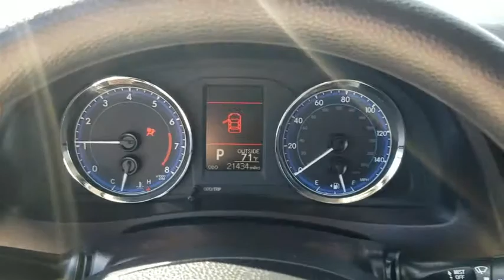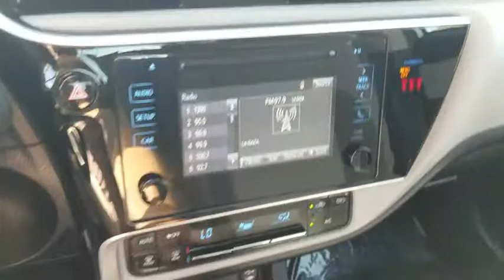2018 Toyota Corolla Orange County, Garden Grove, Westminster, Santa Ana, Anaheim, CA R067075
Classic Silver Metallic Used 2018 Toyota Corolla available in Garden Grove, California at Toyota Place. Servicing the Orange County, Garden Grove, Westminster, Santa Ana, Anaheim, CA area.

Toyota Place
9670 Trask Ave

Certified. Corolla Clean CARFAX. Silver Back up Camera, Prior Rental, Certified, ABS brakes, Active Cruise Control, Electronic Stability Control, Heated door mirrors, Illuminated entry, Low tire pressure warning, Remote keyless entry, Traction control. 28/36 City/Highway MPGToyota Details:* Vehicle History* Warranty Deductible: $50* Limited Comprehensive Warranty: 12 Month/12,000 Mile (whichever comes first) from certified purchase date. Battery 8 years/100,000 miles (whichever comes first) from original in-service date. Roadside Assistance for 1 Year (for Toyota Certified Used Hybrids program), Limited Comprehensive Warranty: 12 Month/12,000 Mile (whichever comes first) from certified purchase date. Roadside Assistance for 1 Year (for Toyota Certified Used Vehicles program)* Transferable Warranty* Powertrain Limited Warranty: 84 Month/100,000 Mile (whichever comes first) from original in-service date* Roadside Assistance* 160 Point Inspection (for Toyota Certified Used Vehicles program), 174 Point Inspection (for Toyota Certified Used Hybrids program)Call today and ask for our Sales Managers. ALL ADVERTISED PRICES EXCLUDE GOVERNMENT FEES AND TAXES, ANY FINANCE CHARGES, ANY DEALER DOCUMENT PROCESSING CHARGE, ANY ELECTRONIC FILING CHARGE, AND ANY EMISSION TESTING CHARGE.